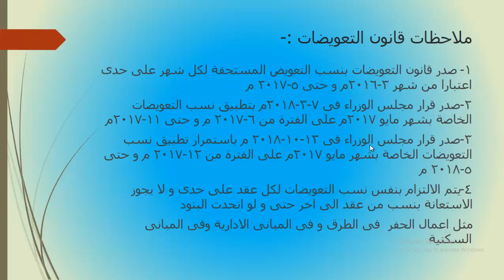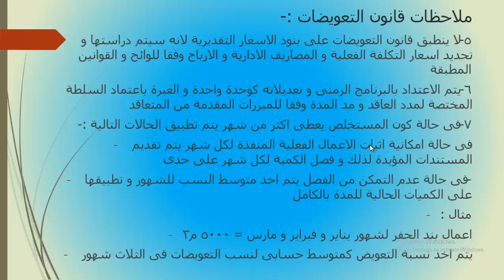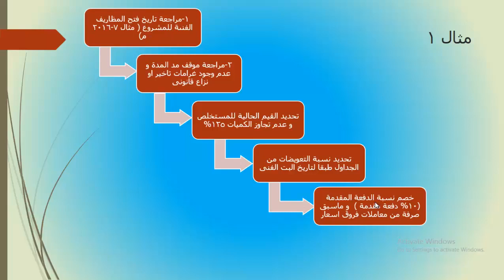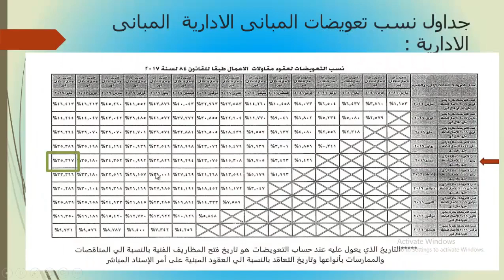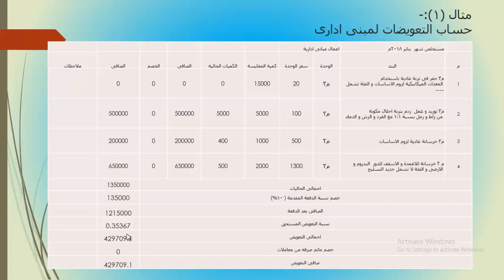قانون التعويضات المصري 2017 حلقة 4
ملاحظات على القانون
مع مثال عملي لكيفية التطبيق